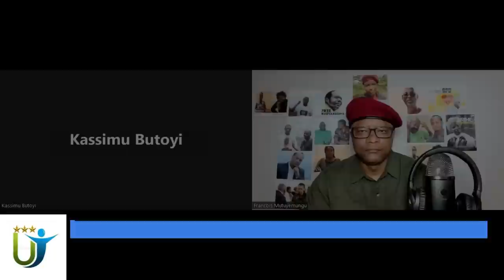Radio Ubumwe : INTAMBARA ZA KAGAME UMUTEKANO MUKE MUKARERE 27 01 2023